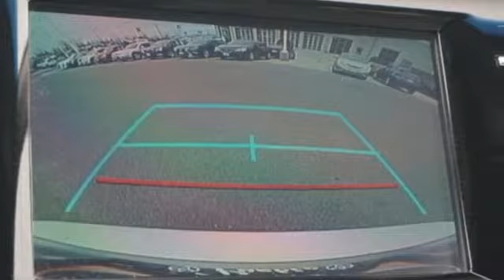Used 2018 Toyota Camry Pueblo CO Colorado Springs, CO #67005 - SOLD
Year: 2018
Make: Toyota
Model: Camry
Trim: LE
Engine: 2.5L 4 cyls
Transmission: Automatic 8-Speed
Color: Celestial Silver
Mileage: 33385
Stock #: 67005
VIN: 4T1B11HK6JU038162
Recent Arrival! CARFAX One-Owner. Clean CARFAX.brFWD ABS brakes Active Cruise Control Electronic Stability Control Illuminated entry Low tire pressure warning Remote keyless entry Traction control. Certified. 28/39 City/Highway MPGbrbrbrToyota Certified Used Vehicles Details:brbr * Limited Comprehensive Warranty: 12 Month/12000 Mile (whichever comes first) from certified purchase date. Roadside Assistance for 1 Yearbr * Powertrain Limited Warranty: 84 Month/100000 Mile (whichever comes first) from original in-service datebr * Roadside Assistancebr * Warranty Deductible: $50br * Vehicle Historybr * 160 Point Inspectionbr * Transferable WarrantybrbrFor the Best priced and highest quality pre-owned vehicles in Southern Colorado visit Pueblotoyota.com or call our team at .

Pueblo Toyota
2220 US-50 West
Pueblo, CO 81008

Address:
2220 US-50 West